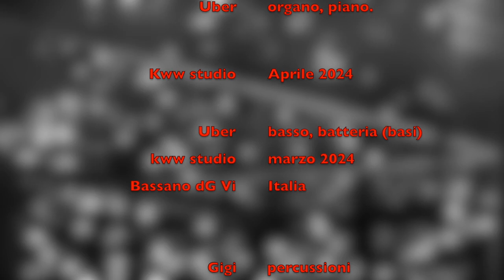Fru Aut Zwei: Life struggle. Pissing match project (versione di Paola, dal progetto di Mec).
Fru Aut Zwei: Paola - voce, chitarra, sax, piano, synth; Uber - organo, basso,  batteria; Gigi - percussioni.